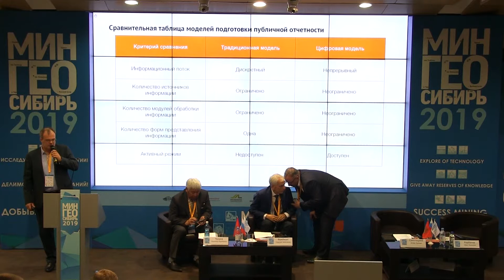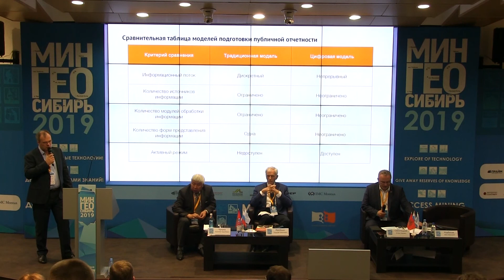Рогожин А.В. - Эволюция стандартов публичной отчетности и экспертной оценки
Рогожин Антон Валерьевич
Эволюция стандартов публичной отчетности и экспертной оценки инвестиционной привлекательности горных компаний в условиях перехода к цифровой экономике и внедрения новых инвестиционных инструментов в недропользовании.

(Фонд развития новых технологий проектного финансирования недропользования)

XII Мингео Форум 2019